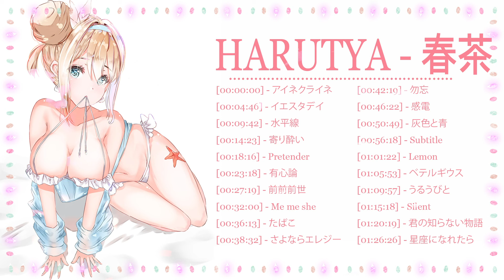🍃🌿Harutya 春茶 🍃🌿 Collection 2023 - Best Cover Of Harutya 春茶 - Best Japanese Songs 2023 🍃🌿 Ver.192.